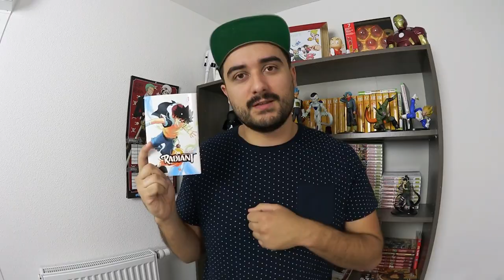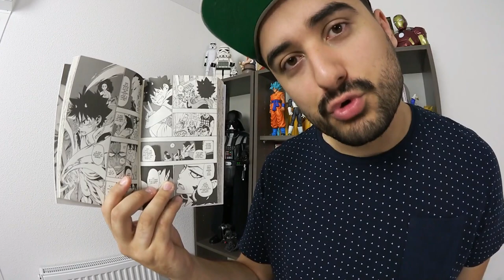TOME 1 #22: RADIANT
Bonjour et bienvenue pour une nouvelle vidéo :)
Nouvel épisode de TOME 1 et aujourd'hui on parle de RADIANT
Bon visionnage les amis :D

Notre Snapchat: mgddicte